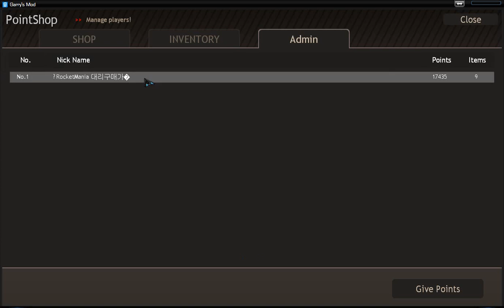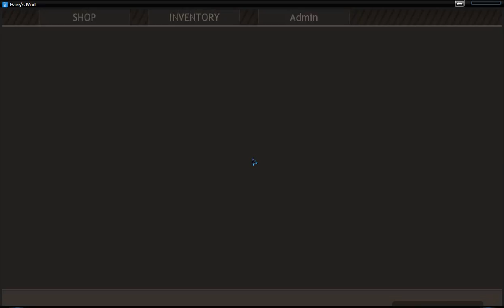TF2 Based on Pointshop skin